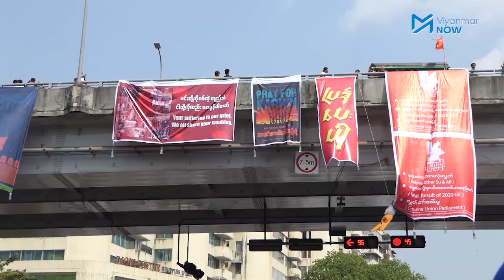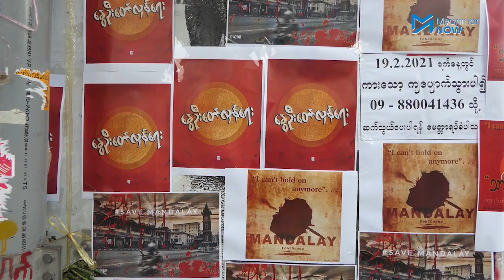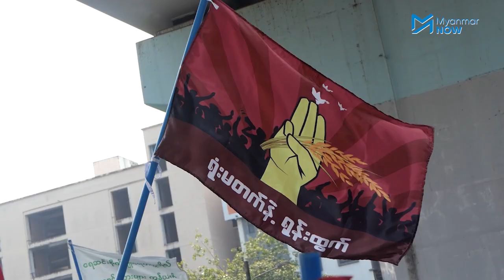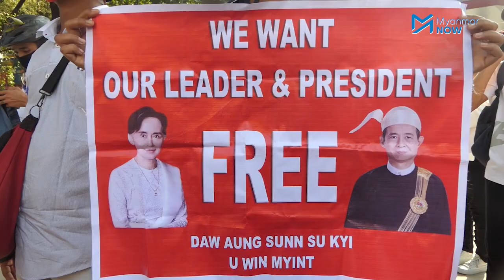စစ်အာဏာရှင်ဆန့်ကျင်ရေး လူဦးရေသိန်းချီတဲ့ မြေနီကုန်း ၂ ငါးလုံးသပိတ်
၂၀၂၁ ခုနှစ် ဖေ‌ဖော်ဝါရီလ ၂၂ ရက်နေ့ ၂ ဂဏန်းငါးလုံးစုံသည့် နေ့တွင် ၂  ငါးလုံးလှုပ်ရှားမှုအနေဖြင့် အာဏာသိမ်းစစ်ကောင်စီကို ဆန့်ကျင်ကန့်ကွက်မှုတွေ တစ်နိုင်ငံလုံးတွင် အင်အားသန်းနှင့်ချီ လုပ်ဆောင်နေကြသလို ရန်ကုန်မြို့ မြေနီကုန်းတွင်လည်း လူသိန်းချီ ဆန္ဒပြခဲ့ကြသည်။

ဖေဖော်ဝါရီလ  ၁ ရက်နေ့က စစ်အာဏာသိမ်းလိုက်ပြီး နိုင်ငံ့ခေါင်းဆောင်များကို ဖမ်းဆီးလိုက်သဖြင့် တစ်နိုင်ငံလုံးရှိပြည်သူ သန်းနှင့်ချီကာ အာဏာသိမ်းစစ်ကောင်စီကို နေ့စဉ်ဆန့်ကျင်ဆန္ဒပြနေသလို အာဏာပိုင်တွေက ဆန္ဒပြသူများကို အကြမ်းဖက်ဖြိုခွင်းမှုများ ဖမ်းဆီးမှုများ ပြုလုပ်နေသဖြင့် သေဆုံးသူ လေးဦးရှိနေပြီး ဒါဇင်နှင့်ချီ ဒဏ်ရာရရှိကာ ဖမ်းဆီးခံရသူ ၅၀၀ ကျော်နေပြီဖြစ်သည်။